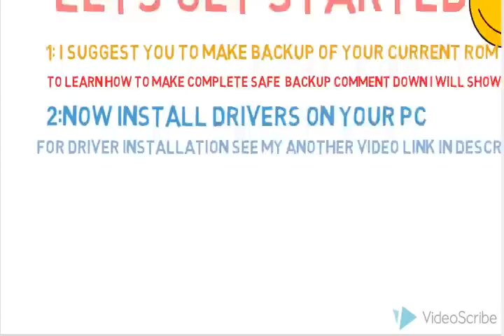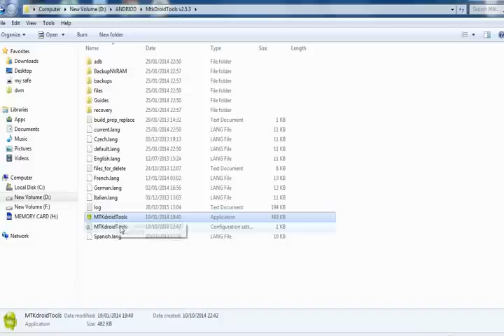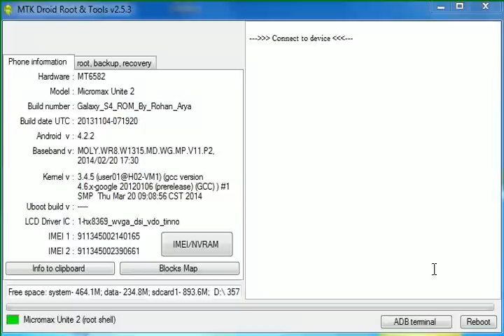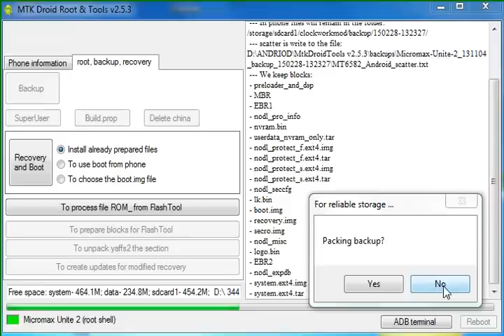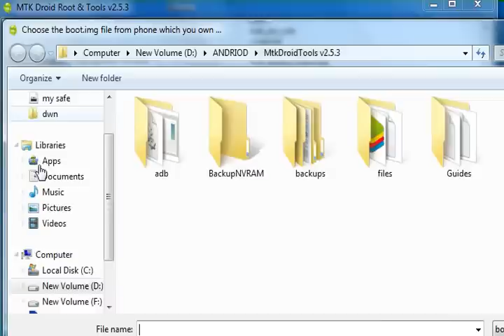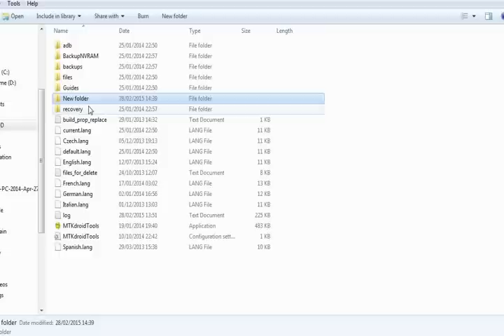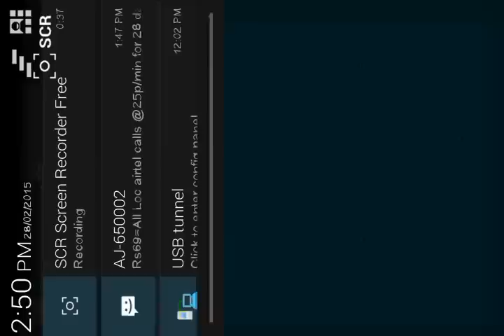how to make cwm recovery for any andriod phone using mtk driod tools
A MediaTek android device (MT65XX) Auto Insurance
Your phone must be rooted already. How to Root
USB Chord. Auto Insurance
Windows PC/Laptop.
 From your computer, open MTK Droid Tools that you have downloaded above and extract it to your desired location.
5. Open MTK Droid Tools.exe from the extracted folder (Run as administrator). Wait for the tool to detect your device. (If UBIFS warning appeared in the status message, this process will not work for you. Only ext4 supported.). Notice on the bottom-left part of the tool, a YELLOW color indicator means that your android device is does not have root shell yet.
Click ROOT button to enable root shell your device. Wait for the progress bar on the Status, see your phone to Grant Superuser access. If the color indicator turns GREEN, then you have successfully enabled root shell for your device
 Now, select the Root, Backup, Recovery tab and and further choose To Use Boot From Phone from the selections. Click Recovery and Boot, a message prompt will appear "To make CWM recovery automatically", click YES. Auto Insurance
When the tool ask you to reboot your phone to recovery, click Yes and it will reboot to CWM recovery shortly. Check out your new custom recovery.Auto Insurance
Congratulations! You now have ClockworkMod custom recovery on your MediaTek android device. You can now enjoy apps that requires Superuser rights, mods and ROMs that requires flashing from CWM. Checkout ROMS collection of our blog.